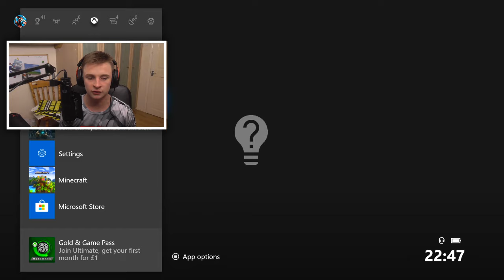I used the Brightest Skin in Rainbow six siege and this happened... (challenging)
I used the Brightest Skin in Rainbow six siege and this happened! This challenge makes you the brightest thing on the map and is an interesting challenge
                                              🚨 OPEN ME 🚨